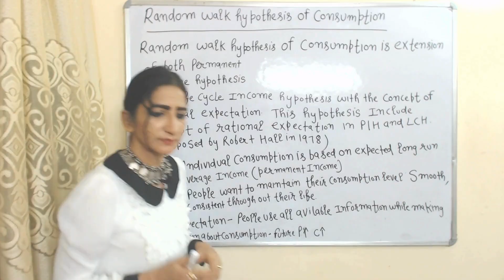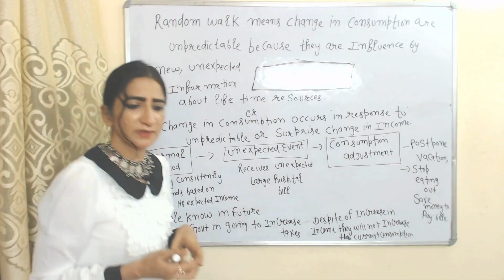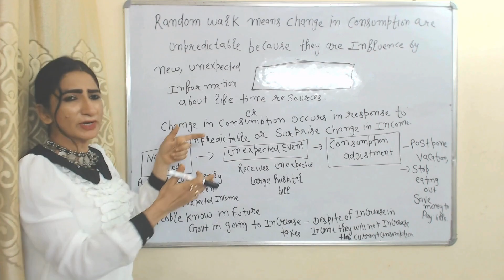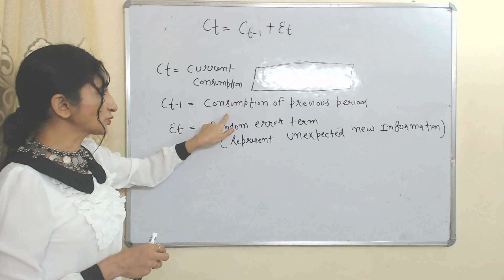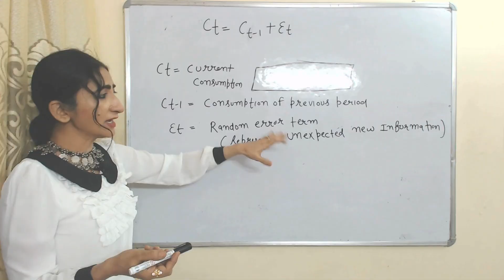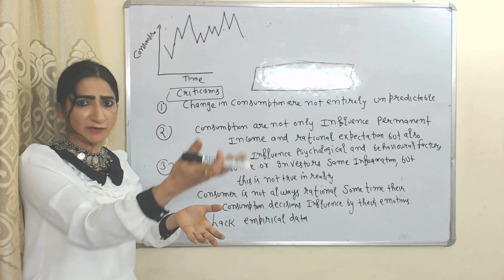Random Walk Hypothesis of Consumption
This video describes about Random Walk Hypothesis of Consumption